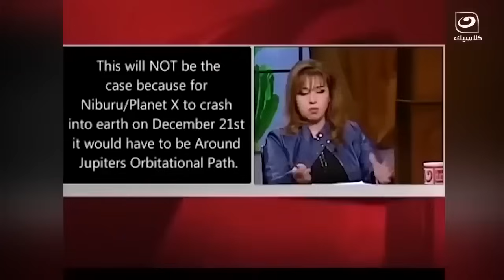هيحصل بعد طو فان الأقـ صى.. مايا صبحي تكشف ما هو الحدث الذي سوف يؤدي إلى نها ية العالم !!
دائرة الضوء | هيحصل بعد طو فان الأق صى.. مايا صبحي تكشف ما هو الحدث الذي سوف يؤدي إلى نها ية الع الم  !!